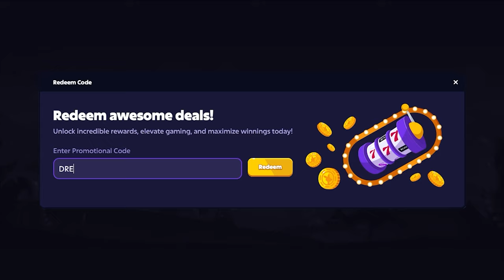INSANE COMEBACK on BOOK OF GOLDEN SANDS!!